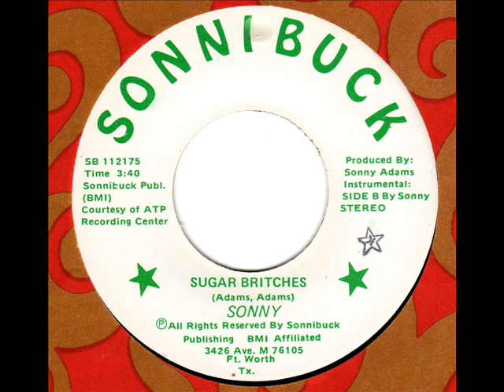SONNY ADAMS Sugar Britches (instr)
70s Rare Soul Instrumental